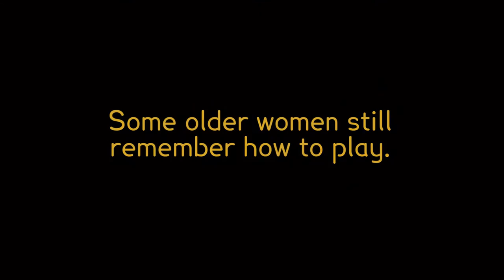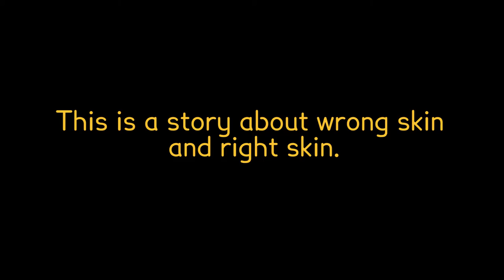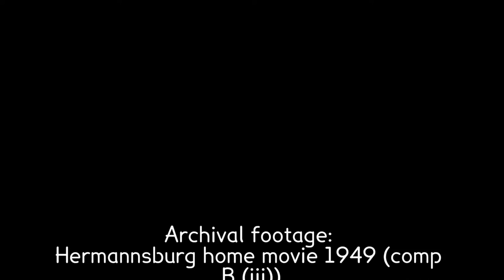Storytelling in the Sand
A long time ago, young women in Hermannsburg, NT, used to play a storytelling game in the sand. Today some older women still remember how to play. This video contains archival footage and a re-enactment of the game.